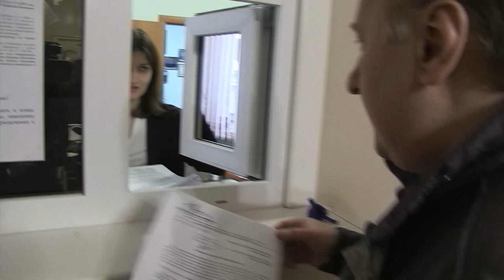Обращения саратовцев переданы прокурору области Сергею Филипенко